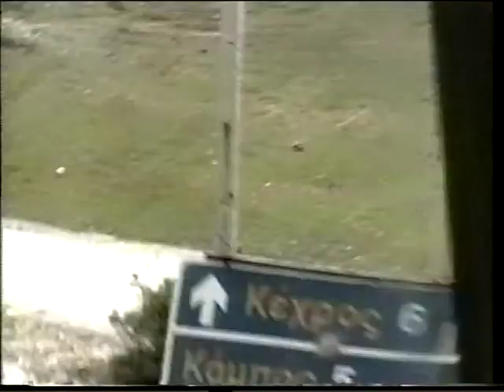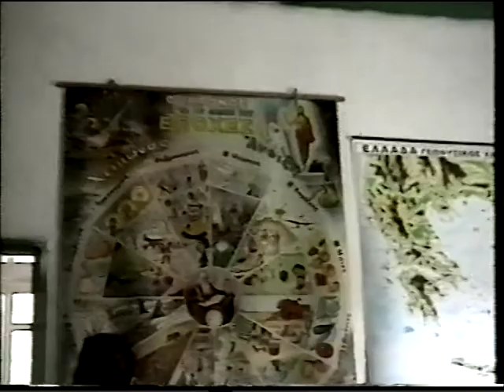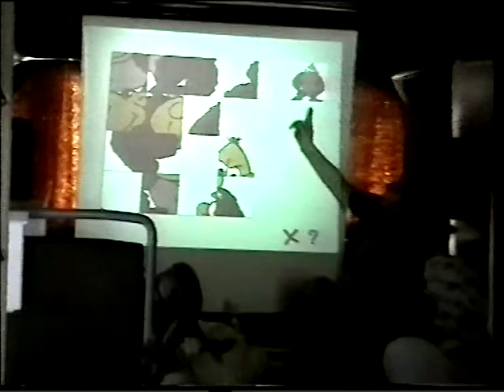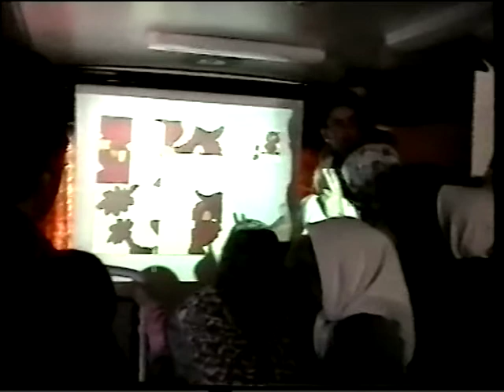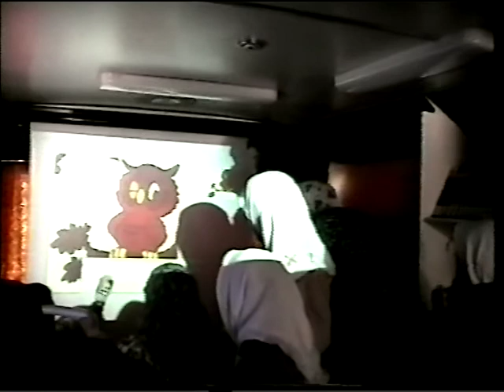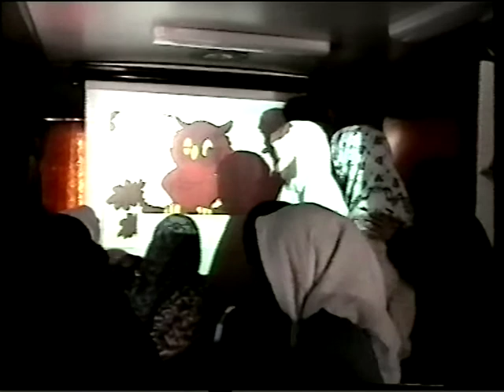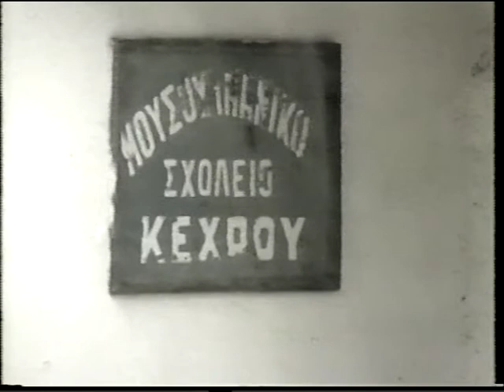ΚΕΧΡΟΣ ΑΓΙΑΣΜΑ 13 05 1998